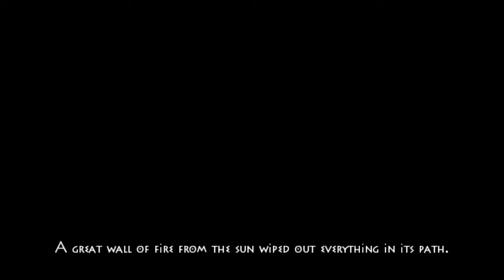Nyx Quest Game level 1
A Story Game Nyx Quest